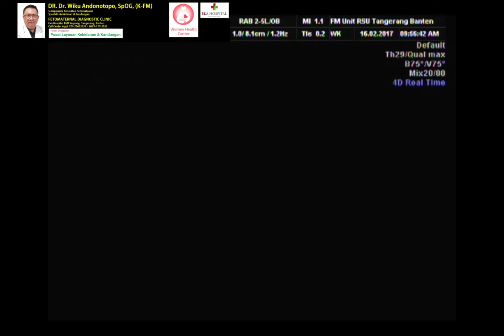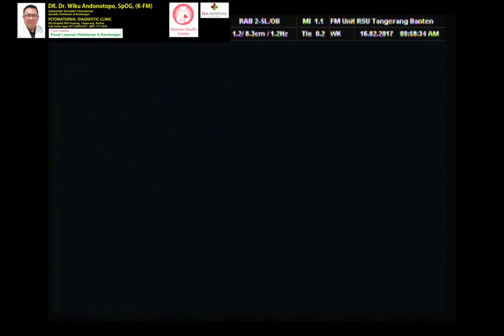Siamese Twins Thoracoabdominophagus